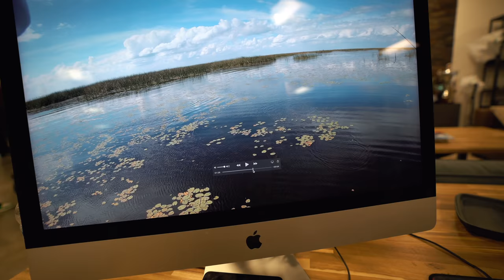HE CAN'T GO OUT IN PUBLIC LIKE THIS!